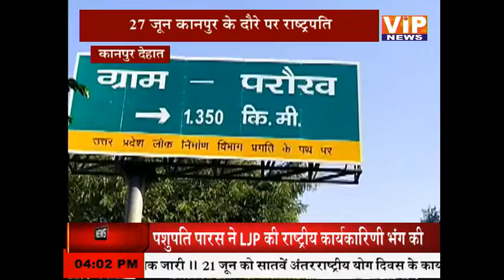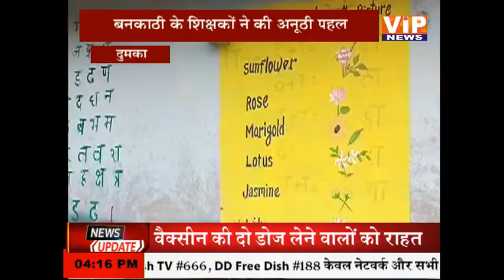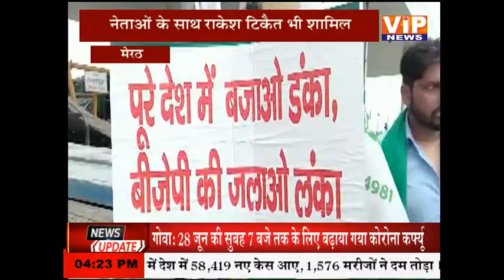4 बजे की बड़ी खबरें || 20 June 2021